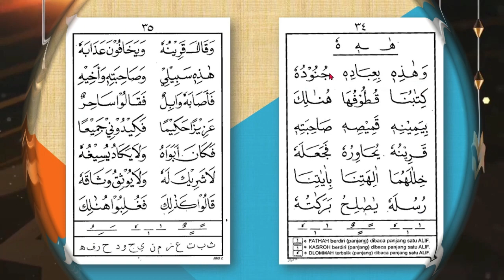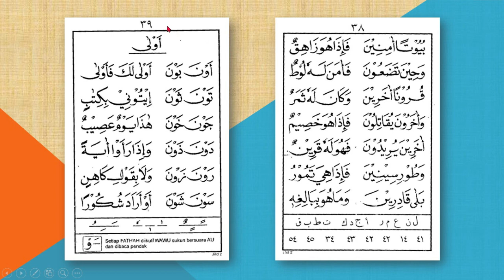Tilawati Jilid 2 H. 34-38 | Belajar ngaji Quran dari nol | Belajar suara panjang 1 Alif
Cara belajar membaca al Quran dengan metode TILAWATI. Pada video-video  jilid 2 ini diajarkan materi pokok TANWIN, MAD 1 ALIF, dan BACAAN LIN (AI, AU)

Sebaik-baiknya kalian adalah yang belajar Quran dan mengamalkannya

Video dibuat hanya sebagai pendamping saat murajaah / belajar mandiri. Belajar Quran yang terbaik adalah secara langsung pada seorang guru Quran yang masyhur keahliannya.

Selamat belajar
ADMIN